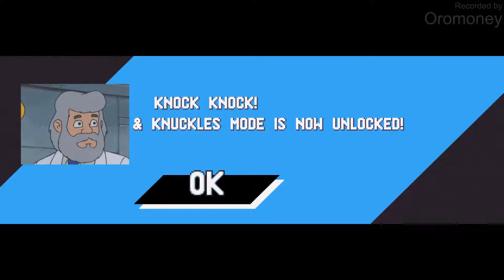[10] Sonic Mania (Blind Playthrough) No Commentary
Welcome to my blind playthrough of Sonic Mania! Fair warning: I've played the 2D Sonic games when I was younger, but that doesn't mean I've been very good at them. Somewhat decent, at best.

* BLIND PLAYTHROUGH
* Played on PlayStation 4 (also available now on Xbox One, Nintendo Switch; available on PC August 29, 2017)